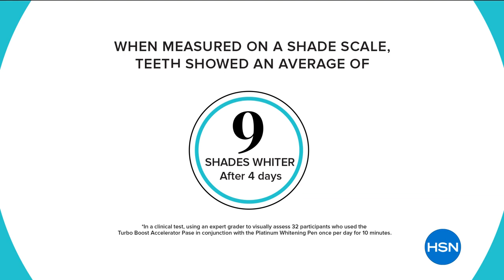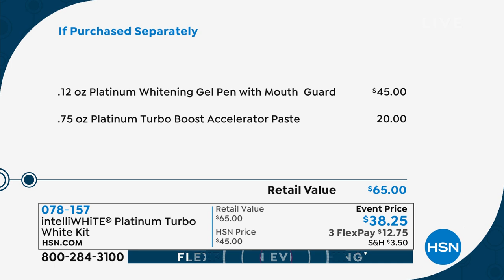intelliWHiTE Peppermint Platinum Turbo White Kit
A simple and easy at home whitening system designed to give you rapid whitening results in less time.

    .75 oz. Platinum Turbo Boost Accelerator Paste
    .12 oz. Platinum Whitening Gel Pen  Peppermint
    Whitening mouth guard

Turbo Boost Paste

    The Platinum Turbo Boost Accelerator Paste with a pH of 8.95 cleans, prepares and raises the PH of the tooth's surface
    Removing debris and pellicle layer allows peroxide in the pH neutral Platinum Whitening Gel pen to work even better
    The ingredients in the accelerator are specially formulated to help break down the peroxide in the Platinum Whitening Pen faster
    Contains Xylitol, bentonite, spearmint leaf oil and sodium bicarbonate

Whitening Gel Pen

    When used as directed in conjunction with the Turbo Boost Paste, a clinical study of 32 participants teeth averaged 9 shades whiter after 4 days using one time per day and 20 shades after 7 days using one time per day
    The Platinum Whitening Gel's no drip tacky formula has a unique pen delivery system for precise application
    The whitening guard keeps the lips retracted and the gel away from the gum tissue
    The Platinum Whitening Gel contains Xylitol, a natural sweetener that has been known to make plaque less adhesive to teeth and reduce the chance of tooth decay

Mouth Guard

    The comfortable whitening mouth Guard retracts lips for better teeth visibility to make for easier gel application of the whitening gel
    Whitening Mouth Guard helps the gel to work better by preventing wash away, keeping the gel from getting diluted by saliva
    Washable, fits comfortably in most mouths, lips rest easily
    Approx. 2.75"L x 2.25"W x 1"H

Turbo Boost Paste

    Step 1 Remove cap from Platinum Whitening Pen and twist the bottom until a small drop appears on the brush. It may take several turns to prime the pen the first time. Remove mouth guard from packaging. Set both items aside.
    Step 2 Place a peasized amount of Platinum Turbo Boost Accelerator Paste on a dry toothbrush. Do not wet brush after Accelerator Paste is applied.
    Step 3 First, dry teeth with a tissue and then brush the front surfaces of the teeth you want to whiten moving from tooth to tooth in a circular motion for about 30 seconds making sure to leave a thin film of paste on the teeth. Gently spit excess saliva. DO NOT RINSE.
    Step 4 Insert Whitening Guard into Mouth
    Step 5 Paint a layer of Platinum Whitening Gel on the front surface of upper and lower teeth. If more gel is needed, twist pen again. When applying gel, stay away from gum tissue. Gel should only be applied to teeth.
    Step 6 After 10 minutes, remove Whitening Guard and spit excess. DO NOT RINSE, DRINK OR EAT FOR 20 MINUTES AFTER TREATMENT. Platinum Whitening Gel will continue to work.
    After each whitening session rinse the Accelerator Paste off toothbrush with warm water and leave toothbrush to dry so it's fresh for your next session. Wipe brush tip of the Whitening Pen after each use.
    Repeat once a day for 57 days. EVERYONE HAS DIFFERENT WHITENING NEEDS Your shade of white is unique to you. You should see results in as little as 46 treatments but continue to use until you reach your desired result. For maintenance use as desired.

Whitening Gel Pen and Guard

    Insert Whitening Guard
    With Whitening Platinum Pen Paint an thin layer on front surface of bottom and top teeth
    Wait 1 treatment cycle
    Remove Guard and Rinse
    Repeat 6 more times or as needed for desired results

Turbo boost and pen made in USA mouth guard made in China